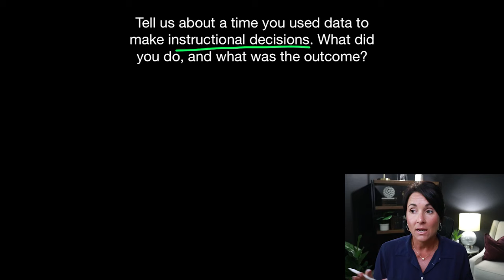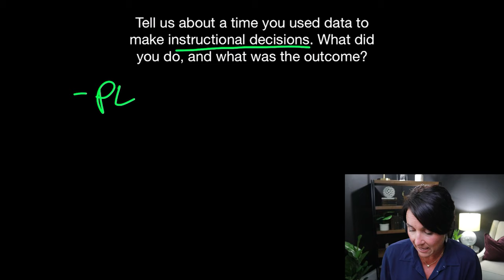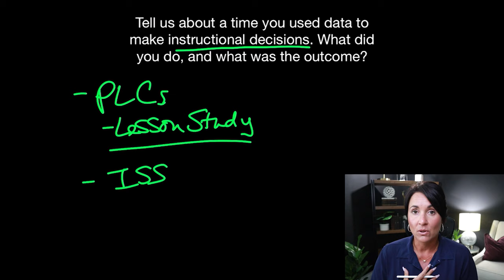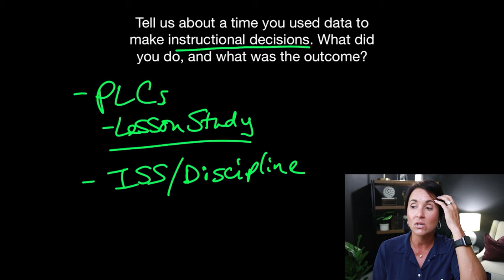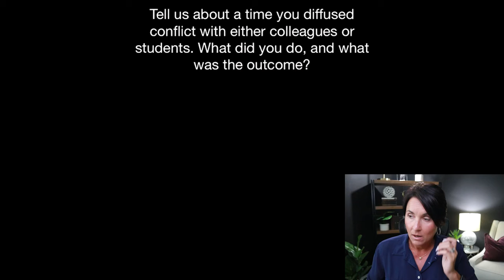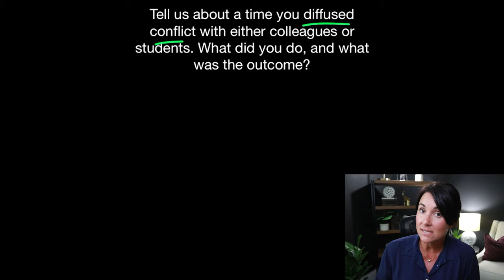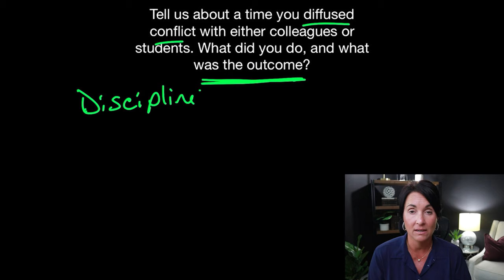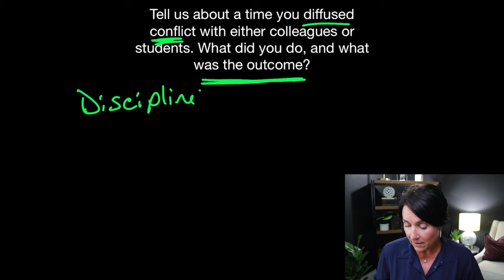How to Interview for a School Leadership Position | Kathleen Jasper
Do well on your leadership interview with these tips and tricks. In this video, I show you how to use your experience to answer specific questions during the interview.

I specialize in helping prospective teachers and educational leaders achieve their goals in certification and career.